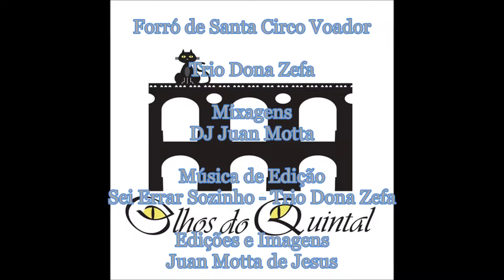Trio Dona Zefa - Forró de Santa Circo Voador 28-07-2017